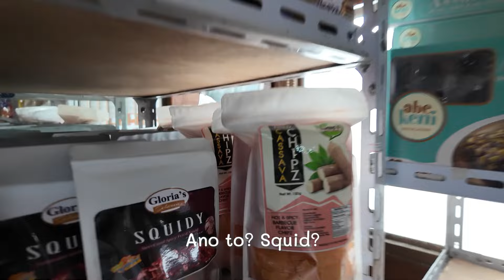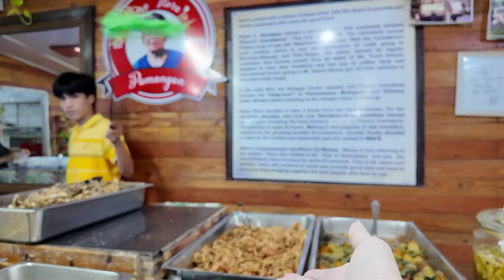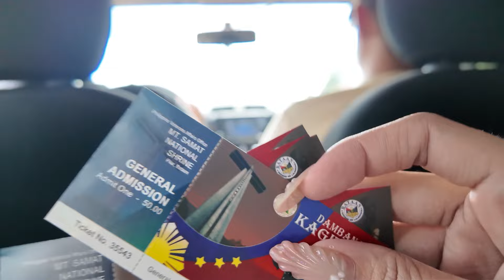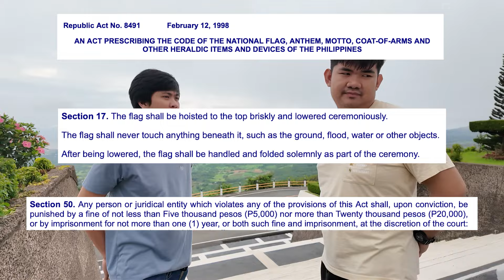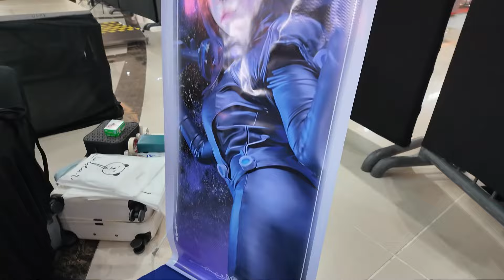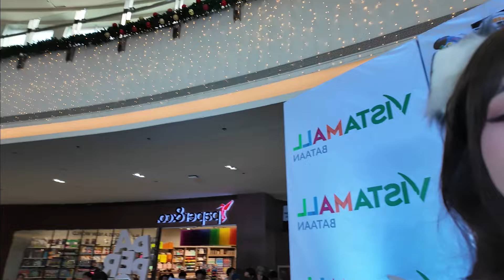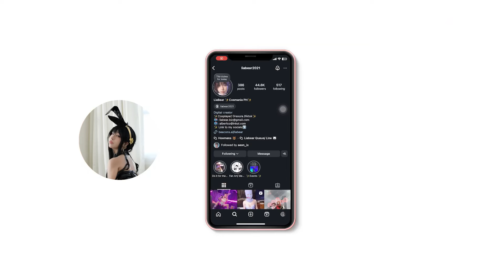I caught Alice Gou in Bataan JK(Connxt Anime Pop culture Event)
I caught Alice Gou in Bataan JK(Connxt  Anime Pop culture Event) Bataan cosplay event

Actually the head organizer at Connxt got mistaken as Alice Gou,  in an anime convention in Bataan. She was kind and we all laughed about it. The event was fun, I met the TGC and bay blade community and got to play with them. My trip was chill but fun, the cosplay community in Bataan was welcoming and energetic, I can't wait to come back.